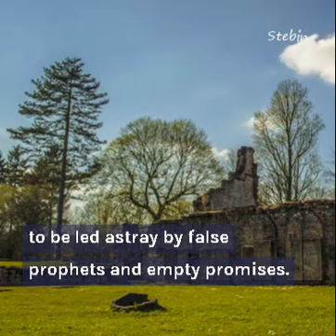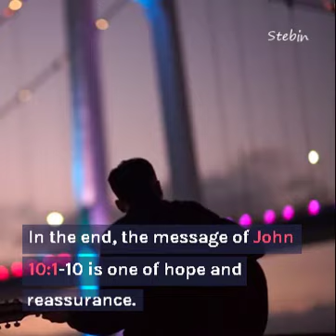4th Sunday of Easter - John 10:1-10